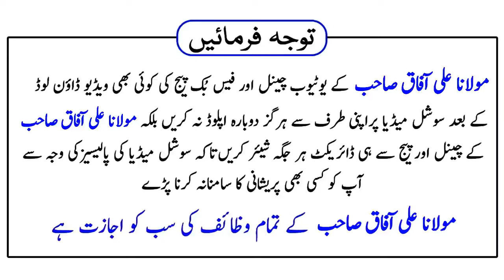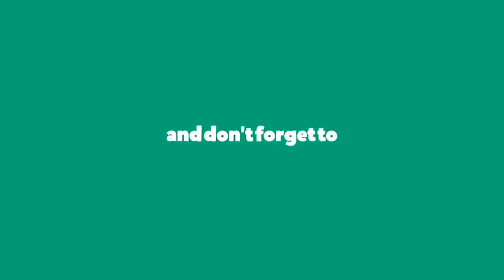Pasand Ka Rishta Khud Chal Kar Ghar Aye Ga | Wazifa For Marriage | Shadi Ka Wazifa | Ali Afaq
In This Video, You Will Learn About Pasand Ka Rishta Khud Chal Kar Ghar Aye Ga | Wazifa For Marriage | Shadi Ka Wazifa | Ali Afaq Spiritual Clinic

pasand ka rishta khud chal kar ghar aye ga,
rishta khud chal k ay ga,
rishta khud ay ga acha jaga sy,
acha rishta ke liye wazifa,
wazifa for good rishta,
behtareen rishta milne ka wazifa,
rishta khud chal kar ay ga,

Contact Doctor Maulana Ali Afaq for spiritual treatment (rohani ilaj) and wazaif:
(10 AM - 8 PM Pakistan time)